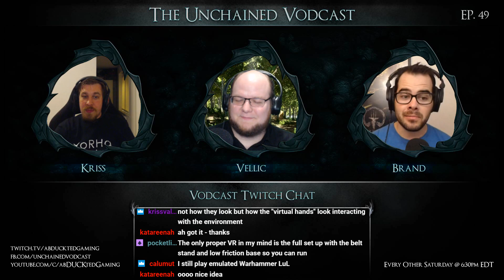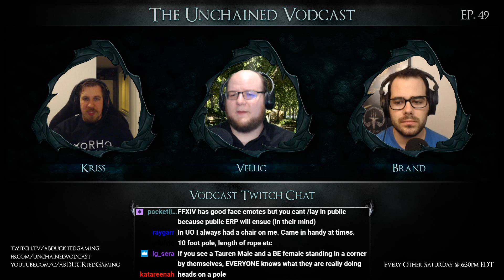Camelot Unchained Vodcast Ep. 49: Roleplayers Without a Server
Check out the latest episode of the Unchained Vodcast, a Camelot Unchained video podcast. Episodes air live every other saturday at 6:30 PM EST. In this episode, we discuss roleplaying if the game ends up not having an RP server. How can CSE combat griefing? What can players do? What other RP systems the game might have.

Standard episode length: Approx. 70 minutes for this episode.

Intro Music Track ('Frontier of Magic') and Intro Video created/written/and produced by: Matt Ward.